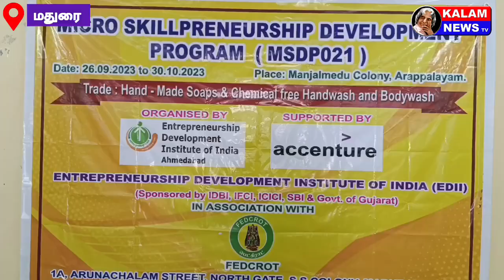மதுரை ஆரப்பாளையத்தில் சோப், ஹேண்ட் வாஷ், பாடி வாஷ் தயாரிக்கும் பயிற்சி துவக்க விழா